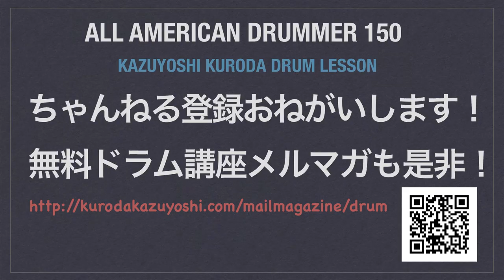solo8 The All American Drummer 150（Charley Wilcoxon）